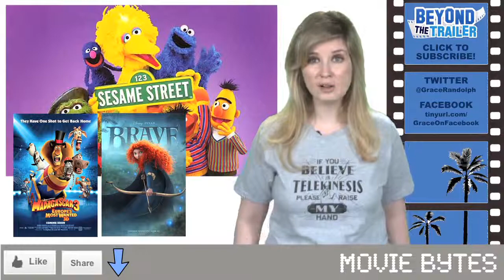Sesame Street Movie Beyond The Trailer trailersvideos2013